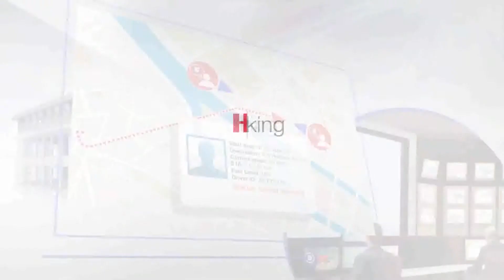Honeywell Global Tracking Video1